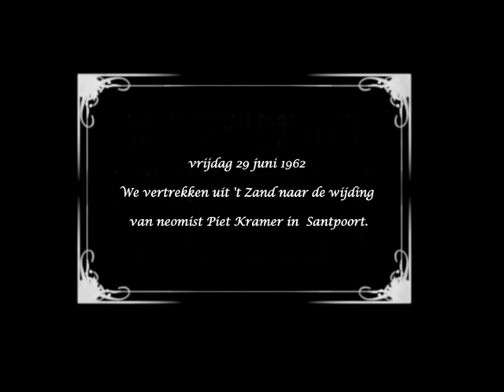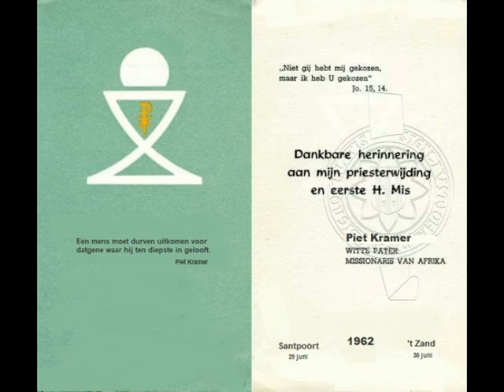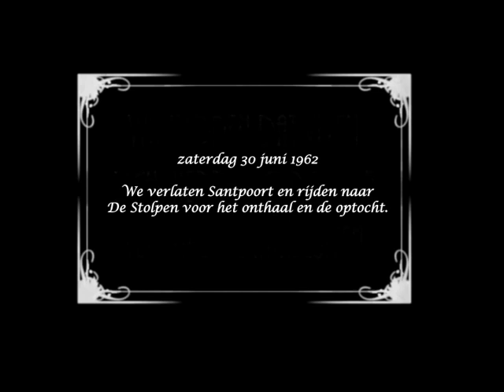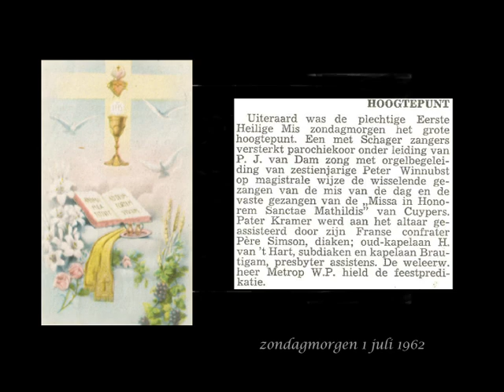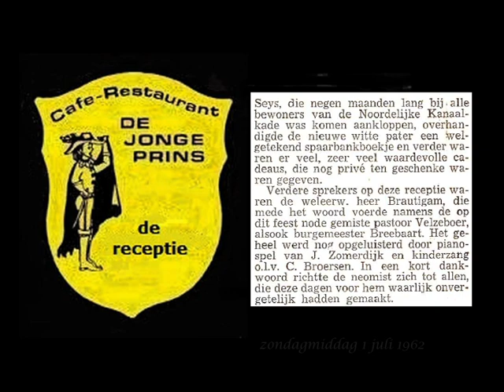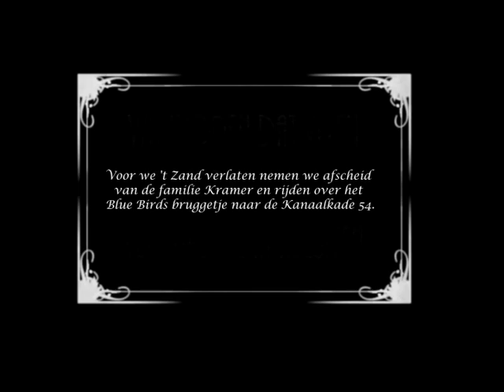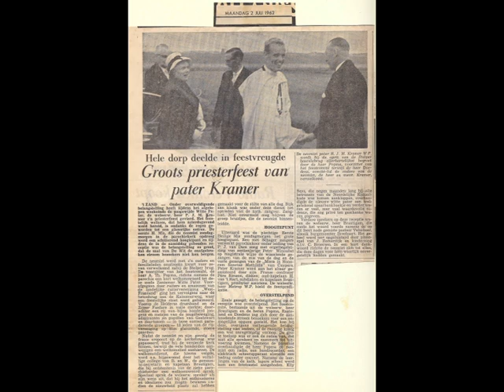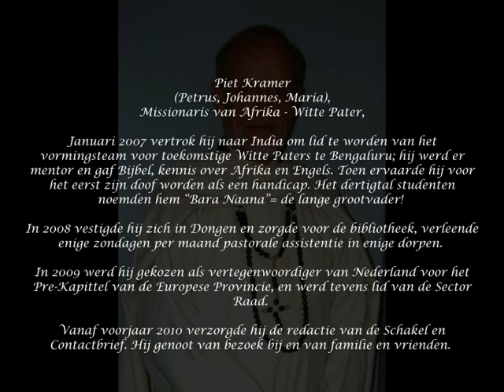Herinnering aan het Priesterfeest van pater Piet Kramer in 1962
Herinnering aan het voorlaatste Zandtemer priesterfeest van 1962.

Onder overweldigende belangstelling werd in de zomer van 1962 de pasgewijde Witte Pater, de weleerw. heer P.J.M. Kramer z’n priesterfeest gevierd. Het feestelijk welkom dat hem zaterdagavond werd bereid, is ondanks de regen geworden tot een glansrijke entree. De eerste H. Mis, die de neomist zondagmorgen in de parochiekerk opdroeg, werd een schitterend hoogtepunt en tijdens de in de namiddag gehouden receptie was de belangstelling zo groot dat de zaal van de Wit (De Jonge Prins) de onafgebroken stroom van bezoekers niet kon bergen, aldus het Noordhollands Dagblad van maandag 2 juli 1962.

Het parochiekoor St. Caecilia onder leiding van P.J. van Dam zong tijdens de plechtige eerste Heilige Mis van de neomist op zondagmorgen en werd daarbij met orgelbegeleiding ondersteund door de zestienjarige Peter Winnubst, destijds werkzaam bij Koopman & Co van Piet Tummers in Breezand. Peter kwam zeven jaar later bij ons in The Blue Birds.

Op bezoek in 't Zand.

Als pater Piet Kramer dan later voor een paar daagjes op bezoek kwam bij zijn ouders aan de Kanaalkade, zag je hem ook dagelijks wel naar de katholieke kerk aan de Keinsmerweg gaan. Elk woning waar hij dan voorbij liep ging zijn hand spontaan omhoog en zwaaide hij hartstochtelijk naar de bewoners. In zijn witte missionaris toog wapperend in de wind en met een lach om zijn mond snelde hij dan naar de sacristie om zich voor te bereiden voor de gebedsdienst. Velen weten dit nog wel en ook hoe de oudste zoon van onze onvergetelijke meester Nicolaas P. Kramer (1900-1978) van de vijfde klas en zijn vrouw Catharina Veldman (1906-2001) altijd in was voor een praatje met zijn voormalige dorpsgenoten.

Zijn studentenvriend Toon Pijpers schreef typerend over Piet dat hij er altijd was voor heel veel mensen: aandachtig, wijs, vol humor, altijd mild, nooit dogmatisch. Hij had het vermogen om bijna iedere ontmoeting tot een bijzondere gebeurtenis te maken. Tegelijkertijd bleef hij volstrekt zichzelf. Vrijwel alle mensen die Piet hebben ontmoet – ook al was het maar een keer – bleken, na jaren nog, de herinnering aan die ontmoeting te koesteren.

Priestercomité.

Na het priesterfeest van pater Piet de Wit in 1956 nam voorzitter meester Kager afscheid van het priestercomité en kreeg mijn vader Antoon Popma (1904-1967) het stokje van hem overgedragen. Samen met de andere bestuursleden Jeroen Doedens (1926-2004), Louis Raateland (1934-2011) en kapelaan Brautigam hebben ze voor pater Piet, zijn familie en ’t Zand in 1962 een onvergetelijk priesterfeest georganiseerd. Door een kennis van mijn ouders zijn van het feestelijk welkom bij De Stolpen en de optocht door het dorp filmopnamen gemaakt die gelukkig bewaard zijn gebleven.

Natuurlijk mag deze film niet ontbreken in onze rubriek ’t Zand van Toen. Het is ongetwijfeld één van de hoogtepunten geweest in de afgelopen 276 jaar van het kanaaldorp. Omdat de film bewerkt moest worden nam ik contact op met Engelien Tummers-Kramer, de zuster van pater Piet voor aanvullend beeldmateriaal. En toen ik onlangs ook nog in contact kwam met coördinator mevr. Jose Hendrix van het klooster St Charles in Heythuysen waar Piet zijn laatste jaren sleet, gaf ze verrassend aan dat pater Piet een bijzonder geliefde persoonlijkheid was. Ze hielp mij direct door wat foto’s te sturen van zijn laatste rustplaats omdat ik deze graag als afsluiting van de film erbij wilde hebben.

Uiteraard heb ik de film nog aangevuld met een verkorte levensloop van Piet na zijn wijding in 1962. Grappig overigens te vermelden dat ik in zijn levensloop las dat hij graag voor ontspanning in de kloostersiertuin werkte. Een probleem was echter dat hij niet altijd het verschil zag tussen onkruid en opkomende sierplanten.

Het is een nostalgisch document geworden met een stukje dorpsgeschiedenis van weleer. Omdat dit feestelijk gebeuren al weer meer dan 56 jaar geleden plaatsvond, heb ik mijn Traction Avant volgetankt en ben naar die tijd teruggereden. Zodoende was ik mobiel en kon overal op tijd aanwezig zijn en niets van het feestelijk gebeuren missen. Ongetwijfeld is Kerstmis één van de belangrijkste kerkelijke feestdagen van het jaar. Het leek mij daarom een passend moment om de clip voor deze feestdagen online te zetten en het historisch dorpsjaar hiermee af te sluiten.

Aardig nog even te vermelden dat ik met Bob Zwaan van de Kolksluis eens een weekeinde te stappen ben geweest naar Rüdesheim en we toen tante Trien (zoals iedereen de moeder van pater Piet in ’t Zand immers noemde) naar haar broer in Keulen hebben meegenomen. Ik kan jullie vertellen dat we genoten en wat hebben we onderweg naar de Domstad met haar gelachen, want dat kon ze!

Allen fijne feestdagen en. vooral een gezond 2019.
Frans Popma